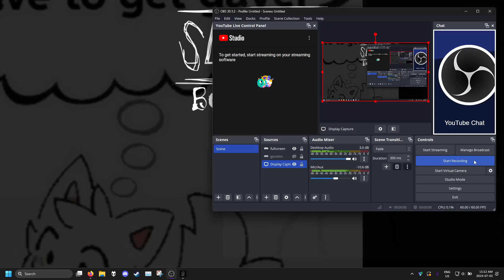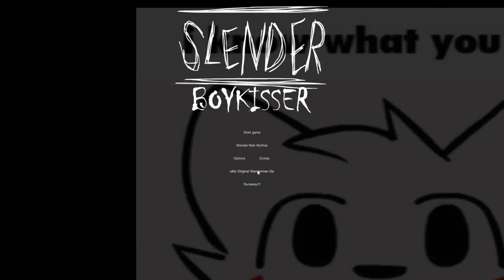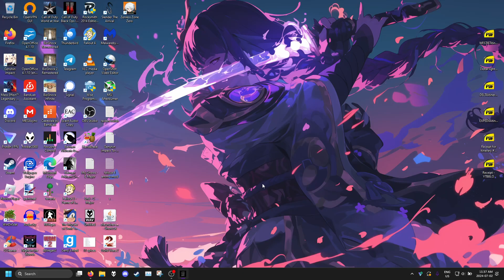Slender BOYKISSER Mod | Slender: The Eight Pages Gameplay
Following my recent Slender fixation, I'm checking out this mod for The Eight Pages that I came across today, will get to uploading the rest of my Slender The Arrival playthrough soon.